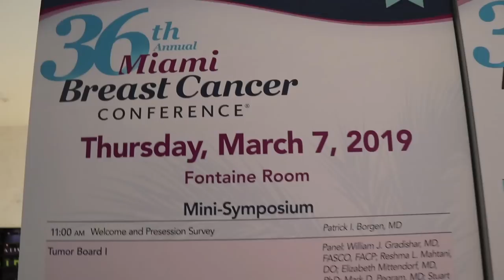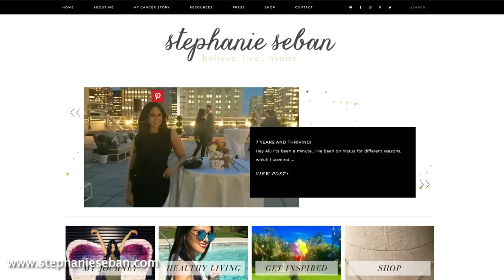The Power of Hope - Stephanie Seban speaks to Oncologists at the Miami Breast Cancer Conference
Keynote: 2:06 -- This talk changed my life!
Stephanie addresses the patient oncologist relationship, and how their words make a big difference to us having hope and healing. Stephanie teaches us to be our own advocates and to follow the bread crumbs and choose our own paths. She shares her story of resilience through 8 years of thriving with with metastatic breast cancer and her courage to try alternative and complementary therapies such as Chinese Herbs that lead to her miracle story so beautifully told before thousands working in Oncology at the Miami Breast Cancer Conference, lead by the man who saved her life. Dr Patrick Borgen.

Thank you @thehauteglam for hair and make up.